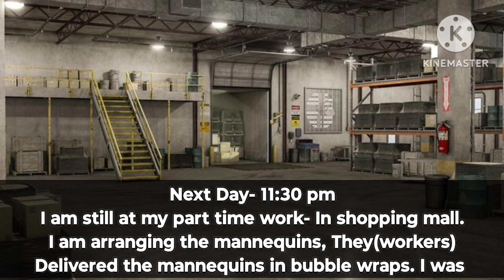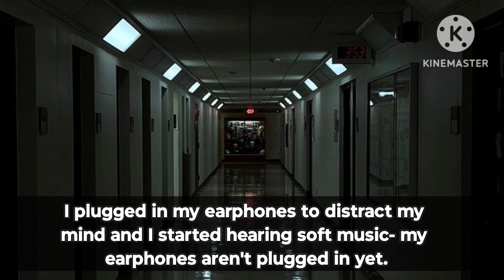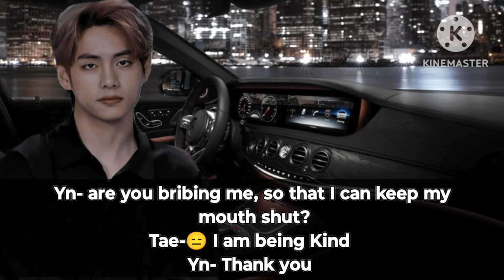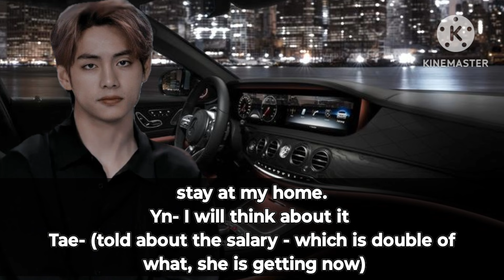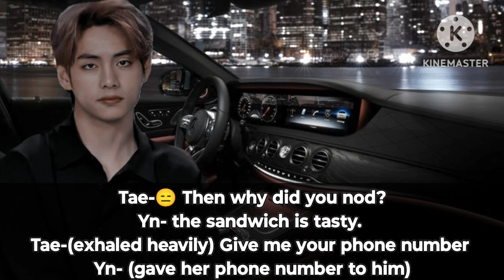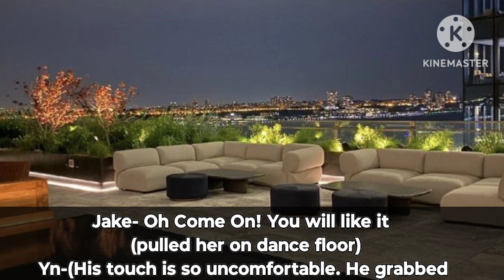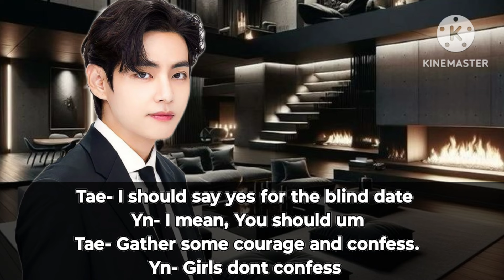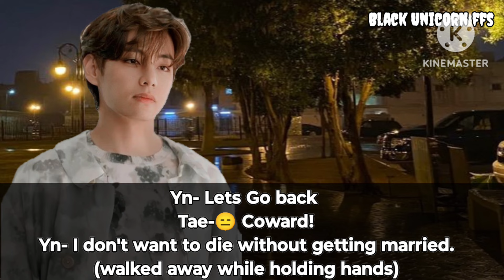Ignoring Your Cold Ceo Crush After His friend Misbeh@ved With You (Taehyung ff)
Btsvideos
Btsfanfictions
btsff
Kim Taehyung
park Jimin
Jeon Jungkook
Min Yoongi
Jungkook ff
Jungkook Oneshot
Bts Funny videos
Bts Funny ffs
Bts Funny Oneshot

Storyline and editing is mine,

 Voiceover and Written material is owned by me.